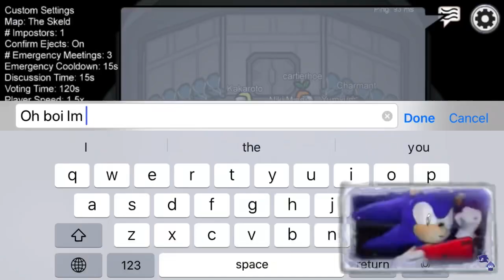Sonic Plays Among Us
Sonic plays among us and is sus right away!